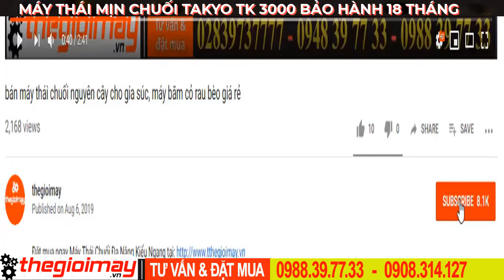Hướng dẫn băm chuối cho gà mới nhất từ máy băm chuôi takyo tk 3000, bảo hành 18 tháng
✅- ƯU ĐIỂM CỦA MÁY BĂM CHUỐI HỖN HỢP TAKYO TK3000:
✅THÔNG SỐ KỸ THUẬT CỦA MÁY BĂM CHUỐI HỖN HỢP TAKYO TK3000:
-14 Lưỡi giao inox băm